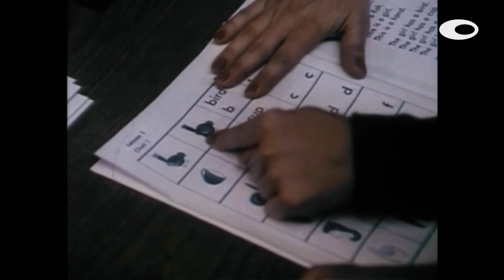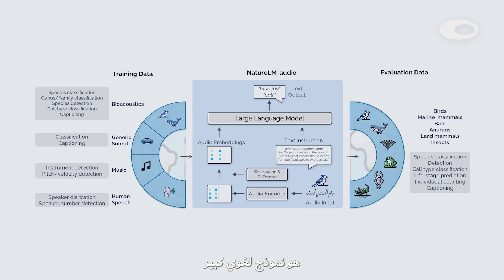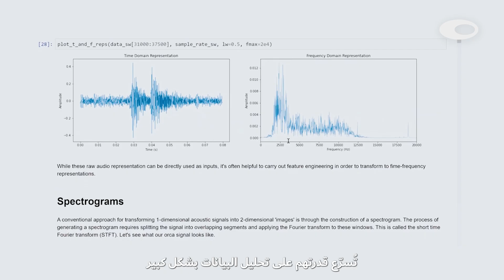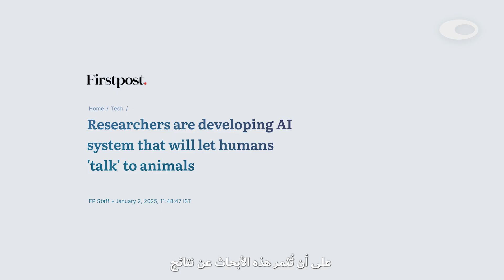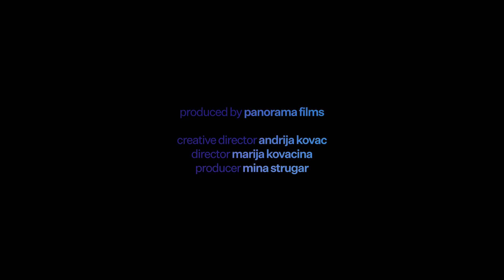Ep. 07: How to Talk to Other Species | Docuseries: What Does the Future Hold? - Season 3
ماذا لو فهمنا لغات الكائنات من حولنا؟ تستكشف جين لوتون كيف يمكن للذكاء الاصطناعي أن يغيّر رؤيتنا للعالم.

الحلقة السابعة – الموسم الثالث
سلسلة: ماذا يحمل لنا المستقبل؟

What if we understood the animals around us? Jane Lawton explores how AI may shift our worldview.

“What Does the Future Hold?” Docuseries